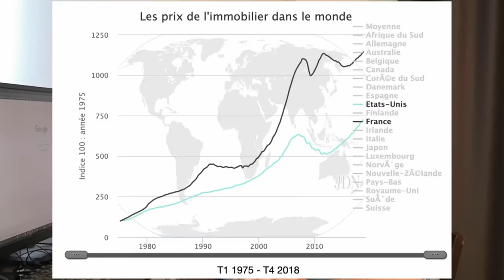📚 AVIS SUR PÈRE RICHE, PÈRE PAUVRE DE ROBERT KIYOSAKI - Conseils de livres business📚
INFOS

Aujoud'hui, nouveau format. Je vous présente des livres business et entrepreneuriat, qui vous aiderons à acquérir le bon mindset, et à bien pour vous former pour vous lancer !

Dans cette vidéo, je vous présente le livre "Père riche, père pauvre", de Robert Kiyosaki, ainsi que mon avis personnel.
Franchement, je pense que malgré quelques défauts dont je parlerais, cela reste un livre à livre pour avoir le bon mindset, qui permet par la suite d'atteindre la liberté financière.

00:00 Intro
00:45 Qui est l'auteur ?
03:21 Contexte du livre
04:35 Le livre
12:40 Les controverses autour du livre
15:44 Conclusion

LIENS :
Livre père riche père pauvre en français
Et en anglais

Mes autres vidéos sur les obstacles à votre réussite et les étapes pour atteindre la liberté financière :

Source graphique : journaldunet

Qui-suis-je ?
Bienvenue, moi c’est Mathieu, passionné d’entrepreneuriat et coach pour créateurs.

J’ai toujours été indépendant, et j'ai lancé plusieurs projets.
❌ Certains n’ont pas fonctionné
❌ D’autres pas suffisamment, ou en tout cas pas autant que je l’espérais…
✔️ Et après de nombreux essais, certains ont vraiment explosé, et tout a changé pour moi !

Pour moi, de nombreuses personnes n’ont pas il vie qu’ils méritent, c’est-à-dire la liberté de pouvoir faire ce qu’ils veulent, travailler comme ils l’entendent, et vivre de leur passion. Mais commencer est extrêmement complexe, et on est vite perdu...

Sur cette chaîne, vous trouverez des vidéos hebdomadaires sur l’entrepreneuriat, les business en ligne, l’indépendance financière, le marketing digital, des interviews d’entrepreneurs, et bien d’autre !

N’hésitez pas à m’écrire pour un coaching privé, ou bien tout simplement pour me dire quel genre de vidéos pourrait vous aider à l’avenir.

Vous ne méritez que le meilleur, et c’est tout ce que je vous souhaite.

Cela aide la chaine à vivre, et me permet de continuer à faire des vidéos. Je suis toutefois extrêmement select avec les produits et services dont je fais la promotion pour assurer la qualité fournie. Merci de votre soutien !
Ces résultats peuvent être les vôtres si vous vous lancez et que vous êtes investi à 100% dans vos projets. Ils peuvent être plus ou moins élevés, je ne peux les garantir précisément et n’en suis absolument pas responsable.
Les informations partagées sont présentées à titre informatif pour vous présenter des méthodes et prouver qu’elles peuvent être rentables. Toutefois je ne peux garantir que vous aurez les mêmes, et je ne peux être tenu pour responsable de ce que vous ferez. Votre niveau de succès dépendra du travail et du sérieux fourni, du temps investi, etc. Nous faisons tout notre possible pour nous assurer que toutes les informations dans cette vidéo sont exactes, mais nous ne pouvons garantir que les sites mentionnés sont sans erreur.
Dans tous les cas, soyez professionnels et pensez toujours à déclarer proprement vos revenus à l’administration fiscale.

Entrepreneuriat
Indépendance financière
Mindset
Robert Kiyosaki
père riche, père pauvre
livre mindset
livre pour apprendre l'investissement